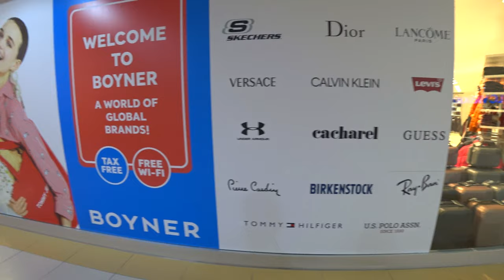Шопинг в Турции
Рассказываем о шоппинге в Аланье. Показываем магазины в торговом центре Alanium, показываем ас
сортимент в соседнем аутлете Neva и многое другое!